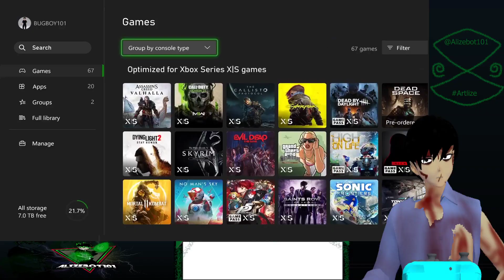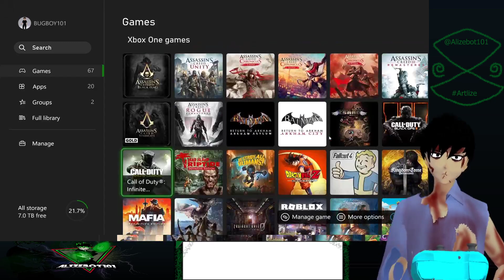(Ztuber) Shop smart, shop S-mart (Evil dead)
Its me versus the world baby.